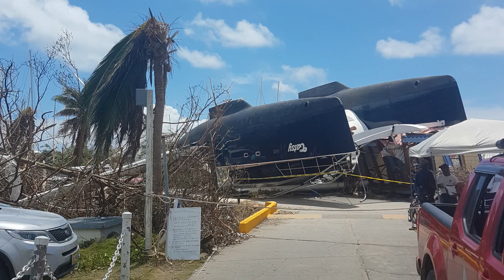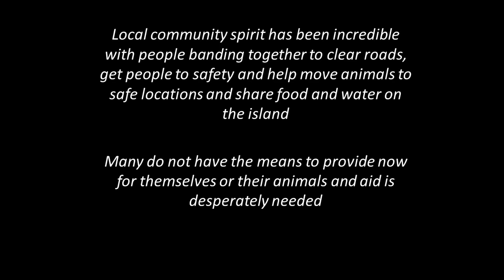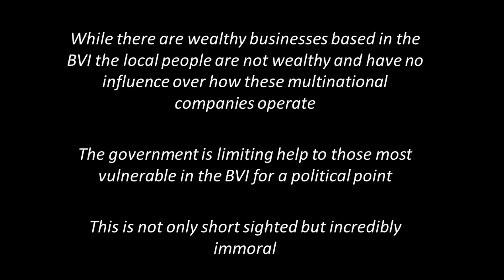British Virgin Islands Hurricane Irma Appeal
Appealing for animal aid and support due to the devastation from Hurricane Irma